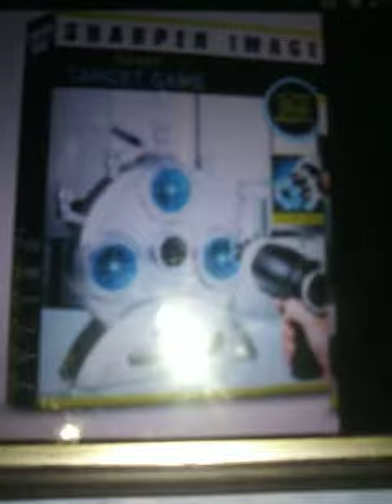Sharper image: electronic basket ball game